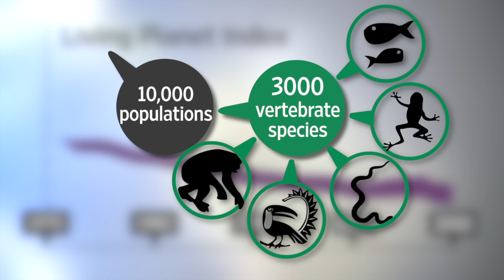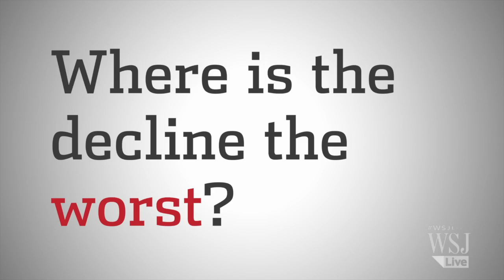Far Fewer Animals Left On Planet Than Previously Thought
A new, comprehensive study of the world's wildlife population has drastically reduced its 2012 estimate. Why? WSJ's Jason Bellini has TheShortAnswer.